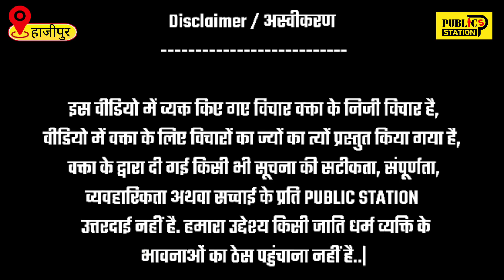हाजीपुर सीट पर CHIRAG PASWAN और पशुपति पारस के बिच सियासी धमासान , केशव यादव का ग्राउंड रिपोर्ट..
हाजीपुर सीट पर CHIRAG PASWAN और चाचा पशुपति पारस के बिच सियासी धमासान , केशव यादव का ग्राउंड रिपोर्ट देखिए...

मेरे youtube channel से जुड़ने के लिए लिंक पर click करे
Facebook से जुड़ने के लिए लिंक पर click करे
मुझे पेज को ट्विटर पर follow करने के लिए लिंक पर क्लिक करे।